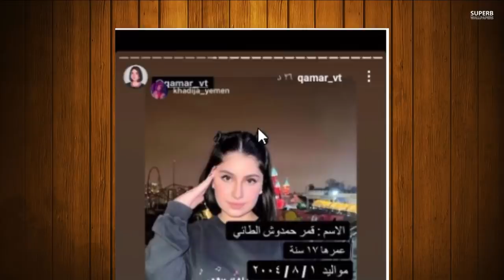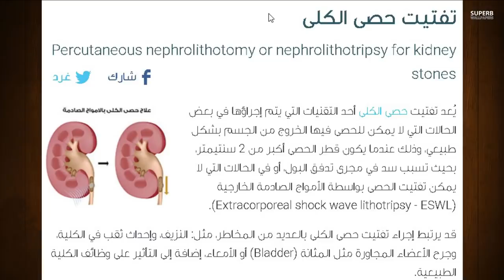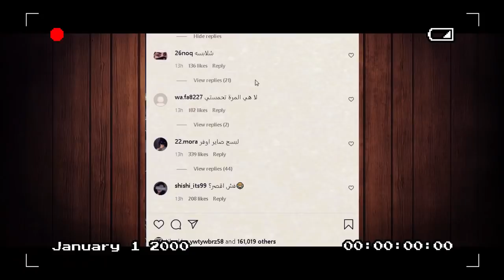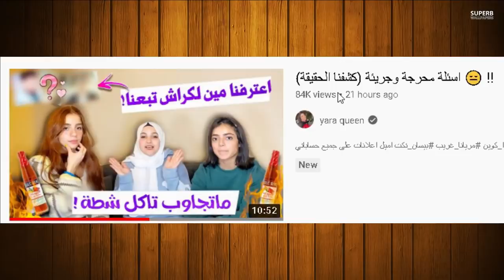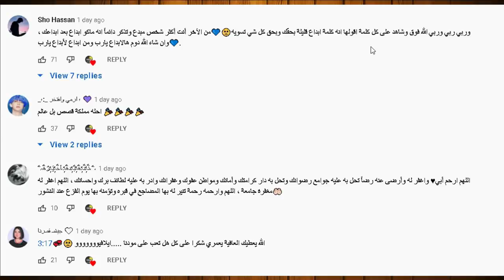اسامة مروة طلع متزوج شوفو زوجته وقمر طلع ابوها وامها منفلصين والدليل ؟ ونور مار بالمشفى وسب ياسو